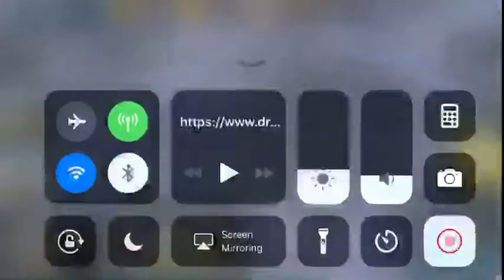WCRA Hijack lvl 65 80% auto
About 80% ai. More ai and its between 500-1500 oil loss. Credits: SOG GEN LHM UK